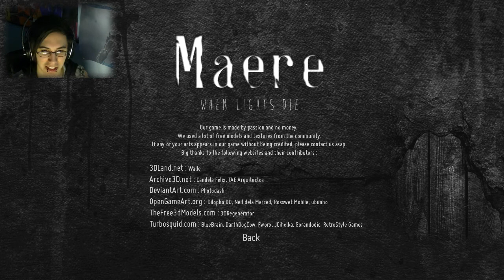Maere When Lights Die - BIG SCARE (Download)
Here is a new game called maere when lights die, which was pretty scary in my opinion. I was kinda shocked that I jumped that bad in this video XD but I did enjoy that game :) It had a creepy atmosphere and the idea of this game was pretty creative. I hope that they will make this game longer because it would make the game more enjoyable. If you are wondering where the download link it is at the bottom :)

IF YOU WANT TO SEND ME FAN MAIL WHICH I WILL SHOW ON A RANDOM VIDEO JUST SEND ME A PERSONAL MESSAGE ON YOUTUBE WITH THE TITLE "FAN MAIL". ARTISTIC SKILL DOES NOT MATTER.

TO ALL PACK MEMBERS THANK YOU :) YOUR LIKES, COMMENTS, VIEWS, SHARES, AND FAVORITES HELP ME OUT MORE THEN YOU KNOW ;D